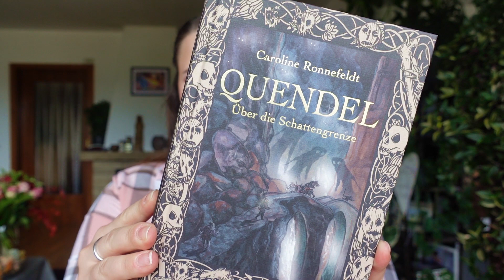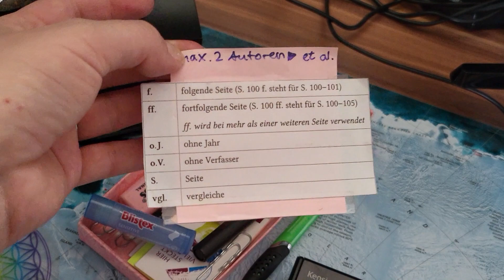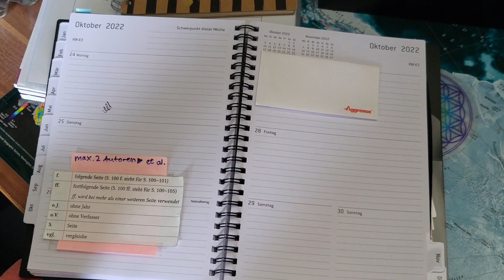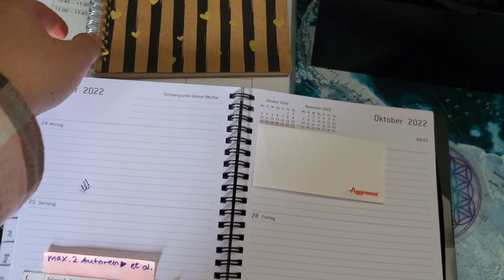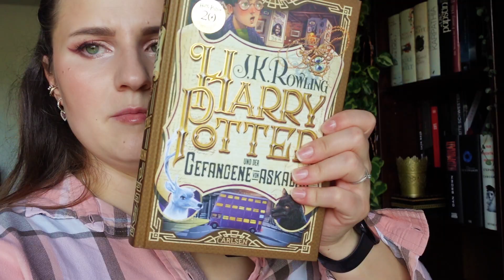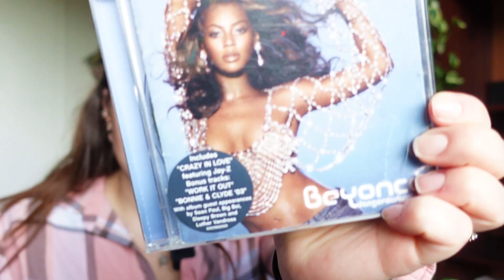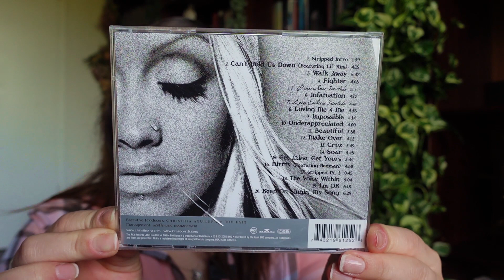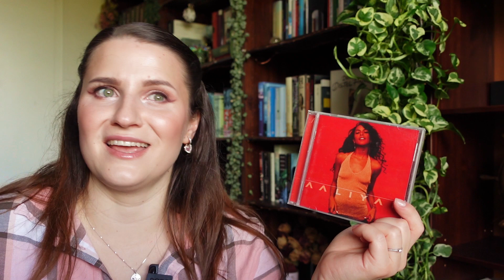VLOG #3 - Gefühle, Gedanken, Buchiges & Regal-Update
Hallo Freunde,
ich wollte Euch diese Woche nicht ohne Video dastehen lassen, deswegen gibt es einen kleinen knackigen Vlog von mir. Ich hatte am Montag etwas Zeit und habe Euch durch meinen Alltag und meine Gedanken mitgenommen. Ich hoffe ihr habt Spaß! Lasst mich wissen, wie Euch dieser Vlog gefallen hat und Ihr zwischendurch gerne was vloggiges seht.

Manuels Haunted Halloween Home Tour 2022

00:00 Intro
01:19 Begrüßung // um was gehts
03:33 Trauerkloß I
08:08 Tauerkloß II
19:16 Studium & Wohlbefinden
23:51 Montags.
24:36 Currently Reading
29:19 Vlog Themen
30:14  Herbstdeko
33:13 Studienzeug / Stationary
37:49 Makeup & Haare
38:35 Pupi & Natur
39:58 Mirgäne-Update
41:49 Regal-Update
44:30 Harry Potter, mal wieder
46:42 CD-Sammlung
55:11 Vlog Themen & Verabschiedung